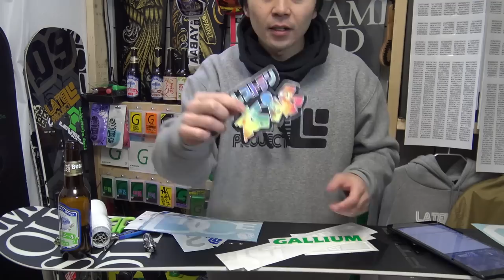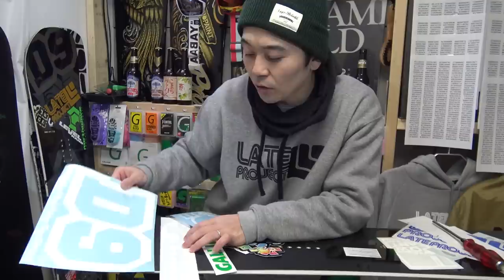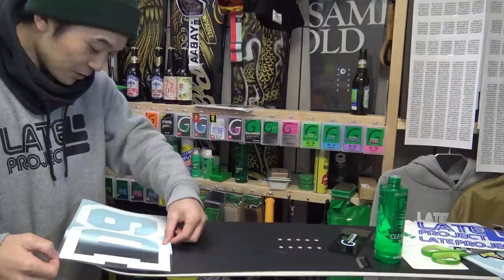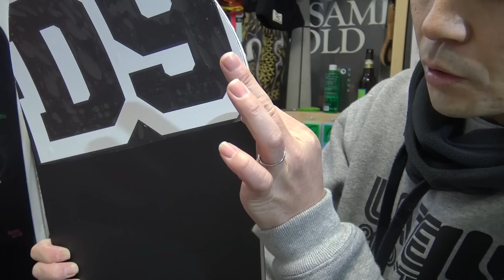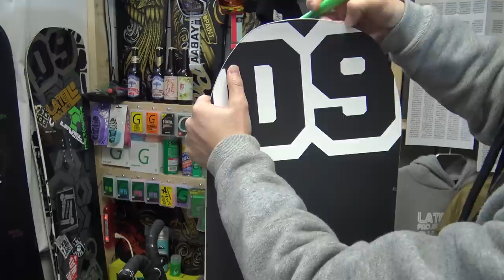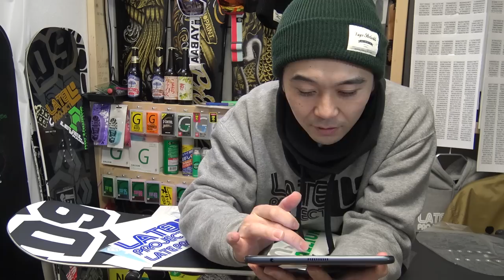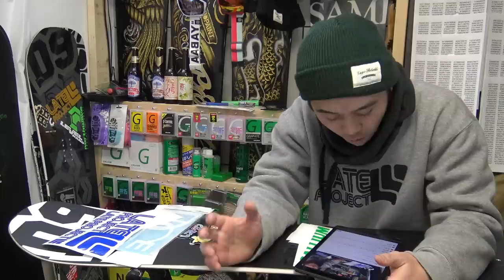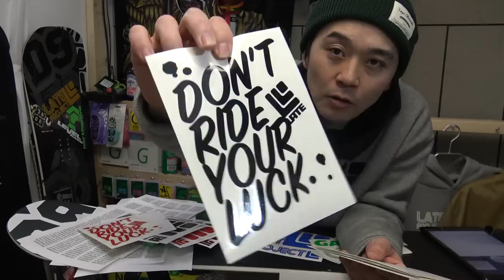スノーボードにステッカーをカッコよく貼る方法！板からはみ出して貼れればこんなにお洒落！【ライブ保存版】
2018年最新作DVD『LATEproject vol.4』グラトリ・パーク＆ハウツー
レイトプロジェクト10周年記念特別版、最強の永久保存版がここに完成！
昨シーズン、驚異的なセールスを記録した大人気DVDが絶賛発売中！

大ヒットした前作を超え、今年もクオリティをさらにアップ！
グラトリブームの火付け役【レイトプロジェクト】がお届けする最新作！
10周年記念特別版・３枚組、３時間越え、業界初の超特大版！
大ヒットシリーズ第4弾は、４３パート総勢１２０人越えの爆盛りでお届けします！
ボリュームが増えたからといっても、一切手を抜かず本気で作りこみました！
今年もコスパ最高です！

業界の常識を圧倒的に覆すその驚愕の内容とは！？

その１、3枚組、合計３時間を超える超大容量！
その２、メインディスクだけでも６０分！
その３、出演者合計120人超えのバリエーション！
その４、ゲレンデ遊びを詰め込んだから、あなたにもためになる！
その５、グラトリを中心にパーク、地形遊び、カービングトリックと多彩なバリエーション！
その６、レイトライダーが直接伝授する8トリックのハウツー！
その７、9人の若手、ニュージェネレーションがデビュー！
その８、レイトライダーが所属する4チームの最新映像！
その９、瀧澤憲一、レイトプロジェクト立ち上げまでの秘蔵映像公開！
その１０、109人の応募の中から選ばれた63名の一般投稿３パート！
その１１、ムービーフェスで輝いた５作品が出演決定！
その１２、全４３パートを　21人のクリエイターが編集したから飽きがこない！
その１３、北海道の人気リゾート、ルスツでのトリップムービー！
その１４、東北のグラトリイベント「GTMEETvol.2」！
その１５、リバーシブルジャケットで2タイプのデザインを楽しめる！
その１６、北は北海道、南は広島、２２歳から４４歳まで個性豊かなレイトライダー

◆レイトライダー
瀧澤憲一
幻影
山本純士
神保賢一
田中隆太
吉武大貴
田中ポール和樹
兵頭龍
室井洋平
岸波秀樹
高橋玲
吉田 哲也

FNTC
NORTHWAVE
DRAKE
FANATIC
YONEX
NOVEMBERsnowboards
YOROI
RICE28
VAGX
FLUX
スノーボード買取モンスター
the switchback TATESHiNA